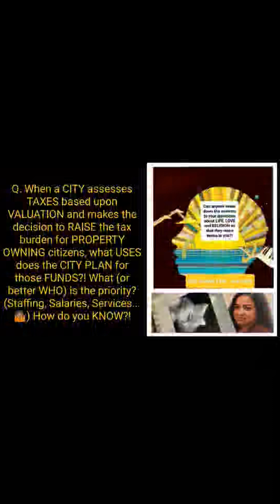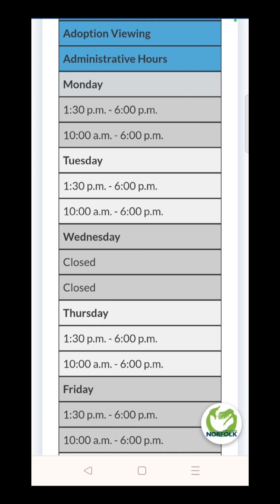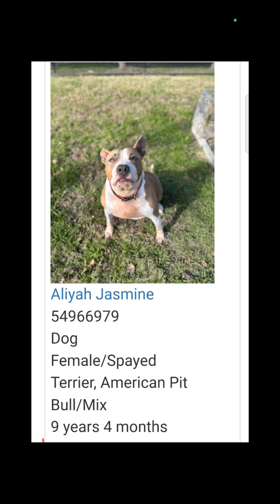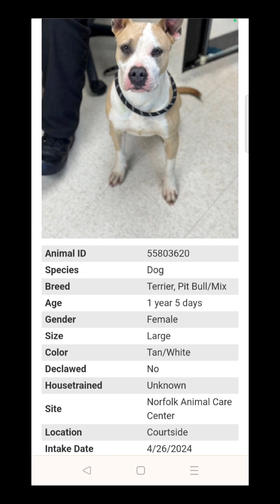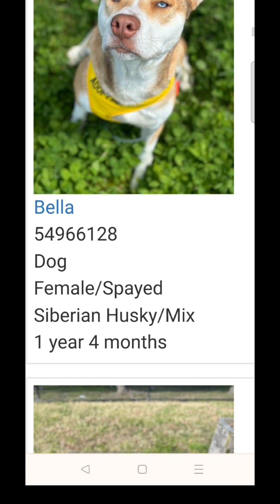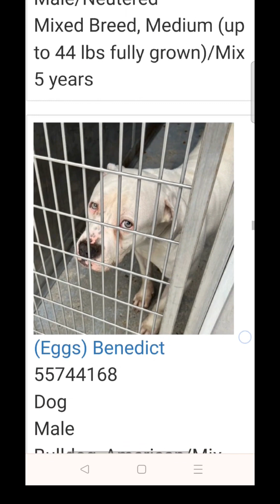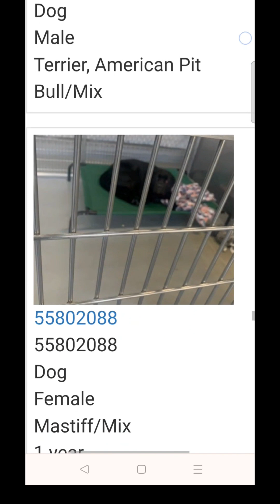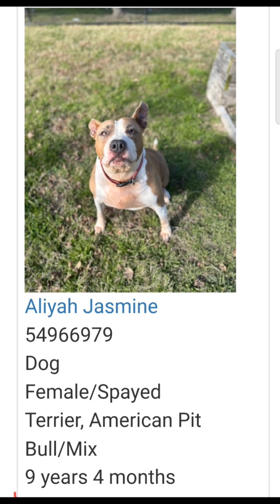CHILLE ADOPTION UPDATE (01 MAY 2024)